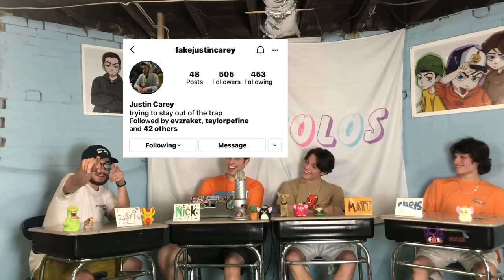Triplet Talk episode 1: House fire - Sturniolo Triplets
The Sturniolo triplets and Justin tell the story of their house fire from the first flame to moving back home.

house fire, story time, sturniolos, triplets, tiktok, tik tok